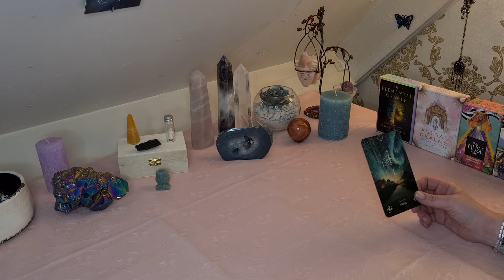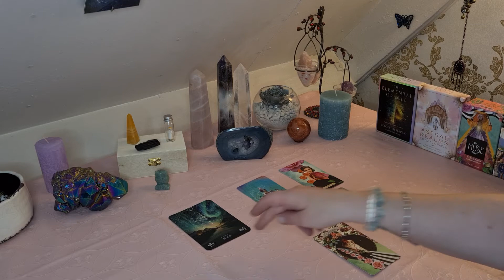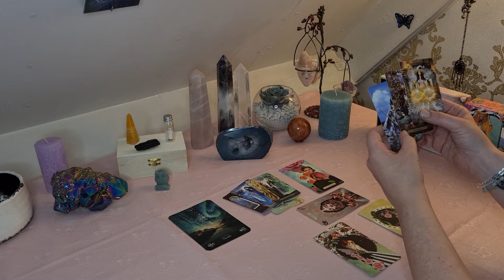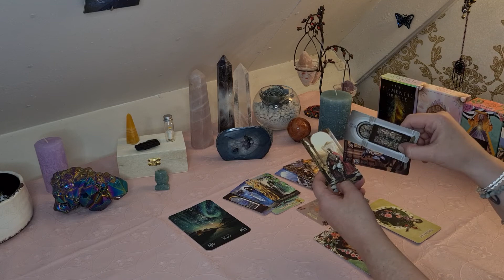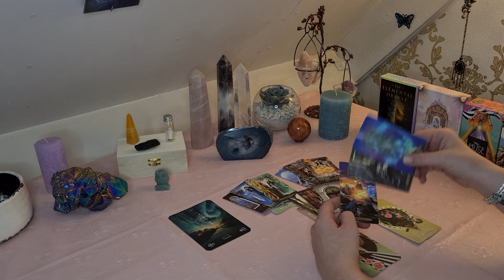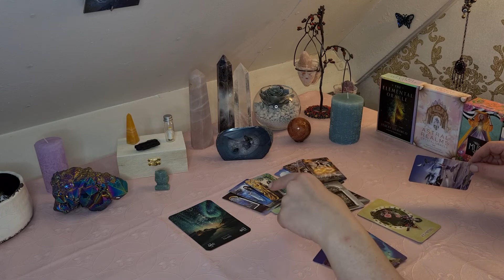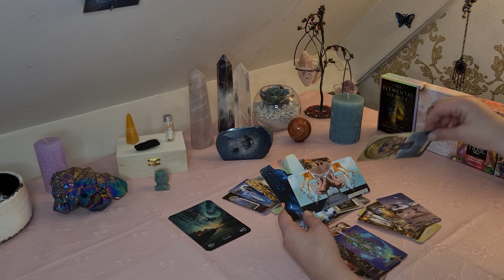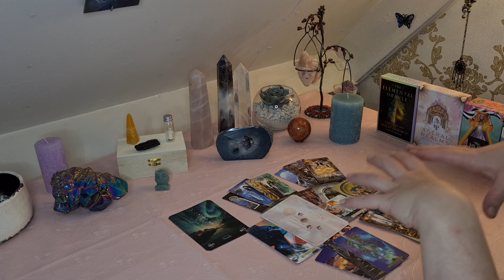LEEUW September 2022 - Alle elementen samen